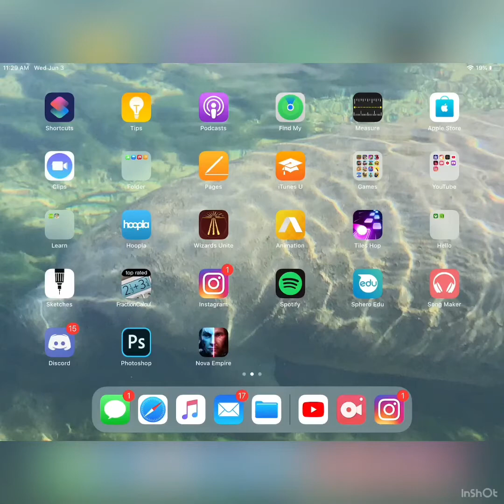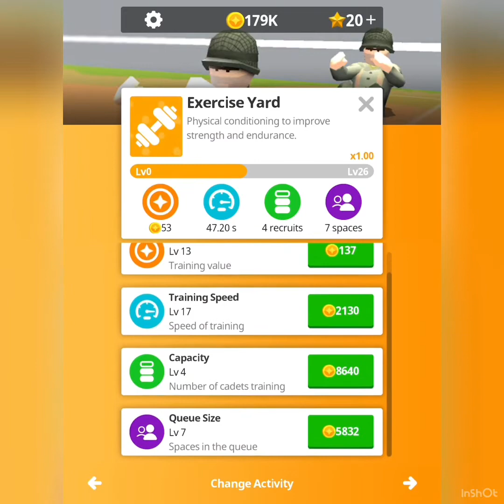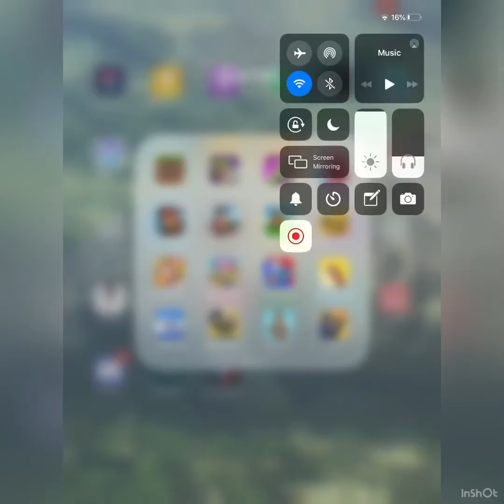I play idle army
Intro

Outro